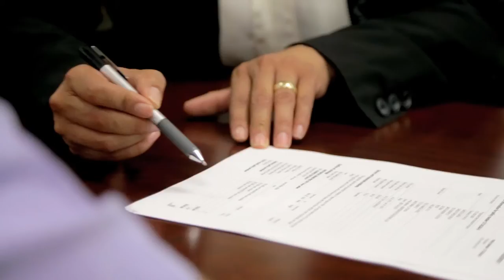CoreGen Insurance Agnecy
Digital Marketing for Local Business

Music is "Phase IV" by lo-fi is sci-fi